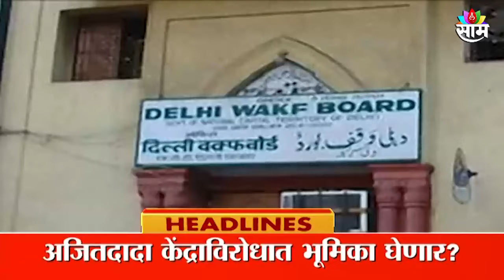Saam TV Marathi News | Headlines11AM TOP Headline 12 August 2024 | Maharashtra News